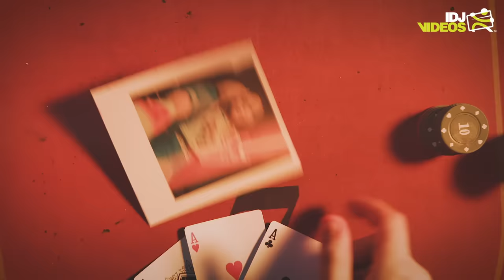BIT BAND - TI SI MOJA VODA (OFFICIAL VIDEO)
📽 Screenplay: Đorđe Novaković
📽 Director of Photography: Žarko Vučan
📽 Editing: Žarko Vučan
📽 Camera Operator: Miloš Krečković
📽 Gaffer: Aleksandar Božić
📽 Color Grading: Miloš Krečković

️️🎶 Muzika: Đorđe Novaković
️️🎶 Tekst: Đorđe Novaković
️️🎶 Aranžman: Božidar Mihajilović, Đorđe Novaković
️️🎶 Mix & Master: Božidar Mihajilović (Studio BIT)

Devojka: Nevena Gavrilović

Veliku zahvalnost dugujemo Narodnoj biblioteci "Stojan Trumić" u Titelu i rent-a-car "Limostar".